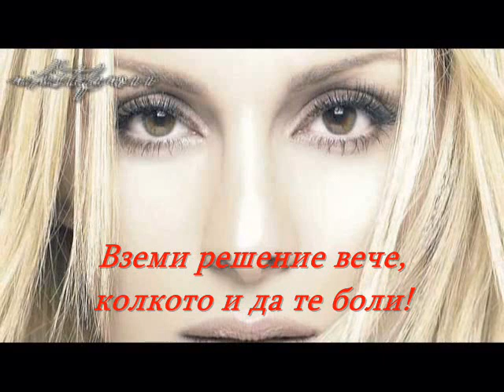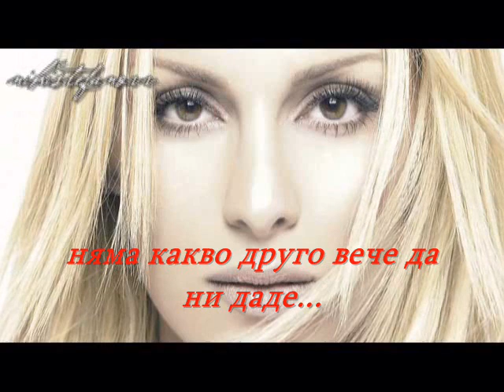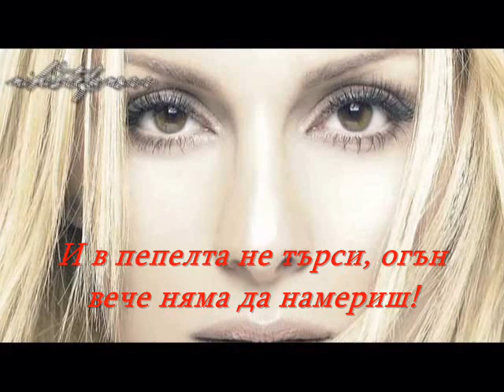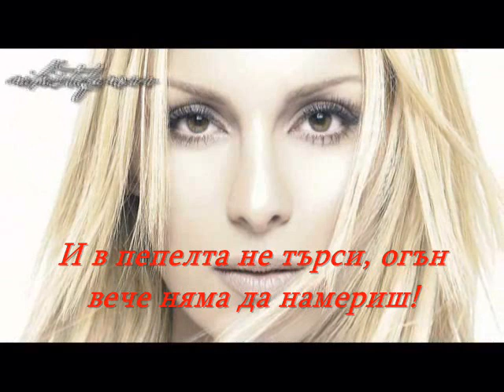2012 Pegki Zina-Ego Sta Leo (bulgarian translation)